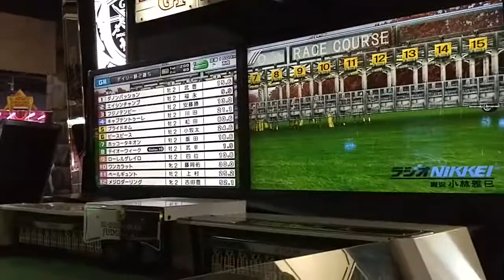ゲーセン 競馬シリーズ(17)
なかなか見応えあると思います(笑)(笑)